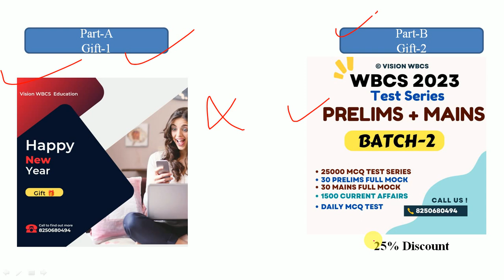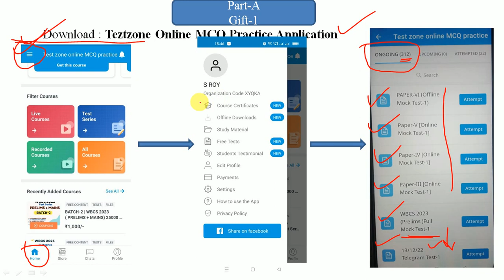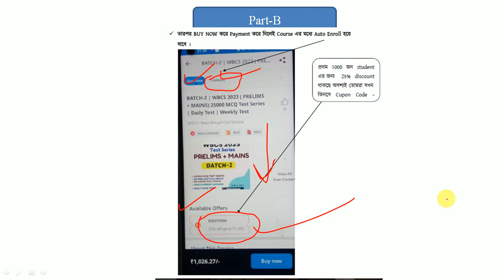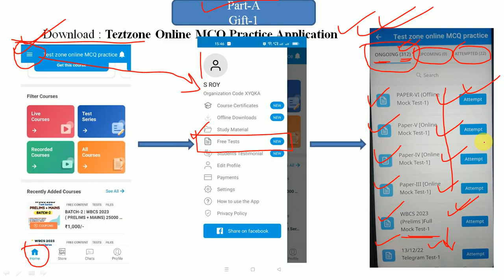New Year 2023 Gifts (Free Test Series) For All WBCS Students By Vision WBCS